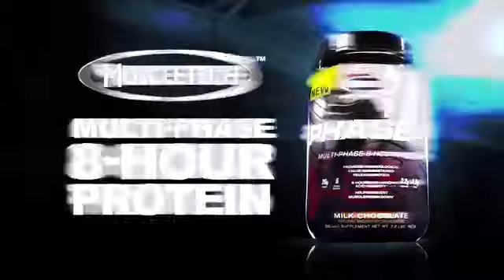Muscletech Phase8 review-Supplements.co.nz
Muscletech Phase8 review.